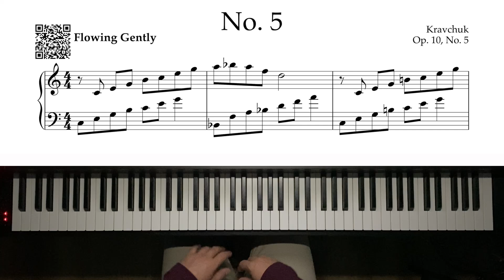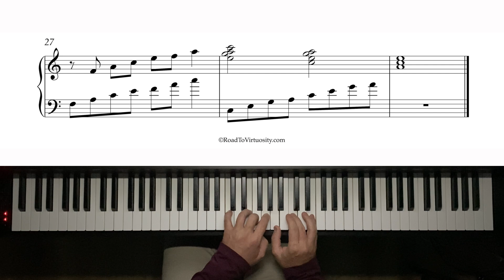Dry Creek - Op. 10, No. 5 - 10,100pts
Dry Creek - Op. 10, No. 5